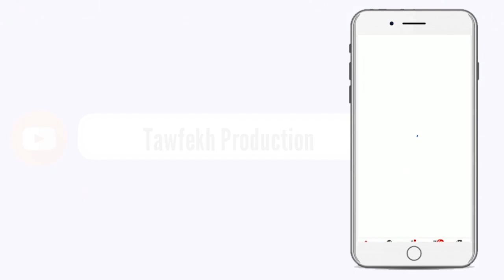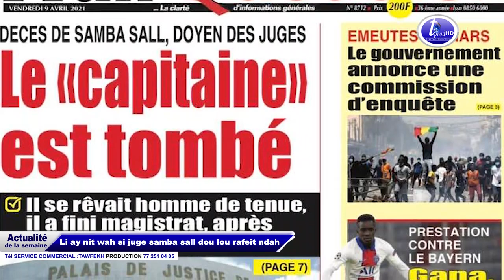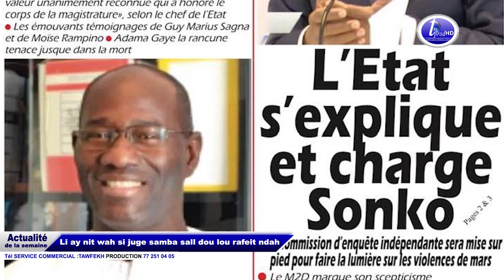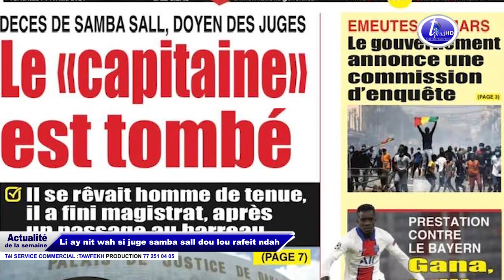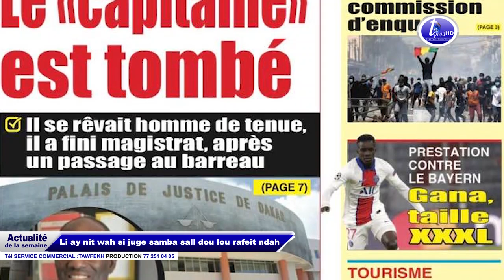Li ay nit wah si juge samba sall dou lou rafeit ndah